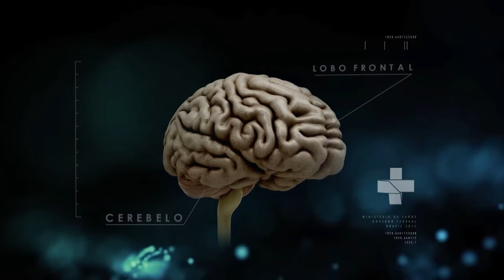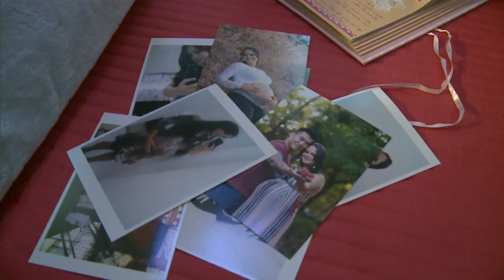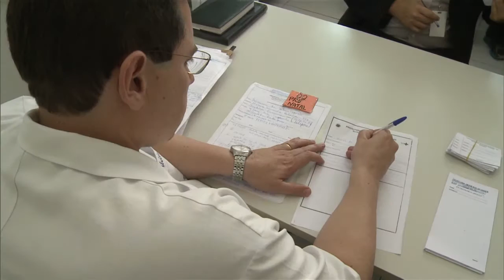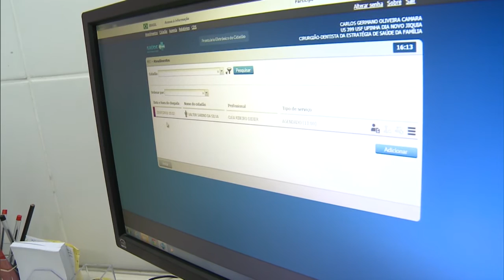Boletim da Saúde - 4 de setembro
BOLETIM DA SAÚDE - 04.09.15: Pesquisa Nacional de Saúde revela que mais da metade das cesáreas realizadas no Brasil são marcadas com antecedência ao trabalho de parto. Ministério da Saúde alerta que cirurgias realizadas desta forma elevam os ricos de problemas respiratórios para o recém-nascido, triplica o risco de morte da mãe e aumentam os ricos de mortes neonatais em 25%. Operações cesarianas de parto são recomendadas somente nos casos em que o método natural oferece complicações e riscos à vida do bebê ou da gestante.